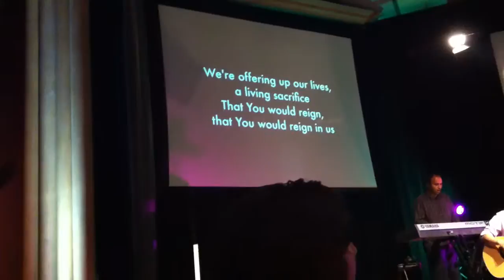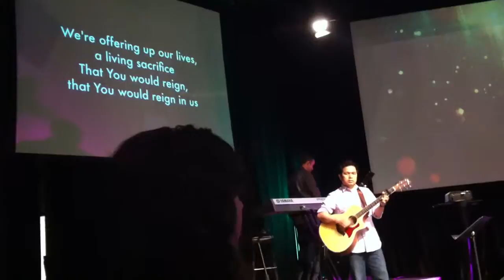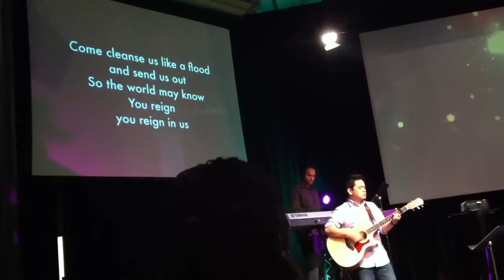pac IMG 0547